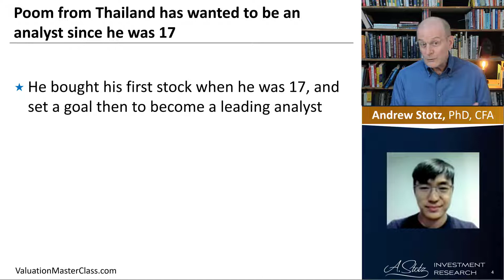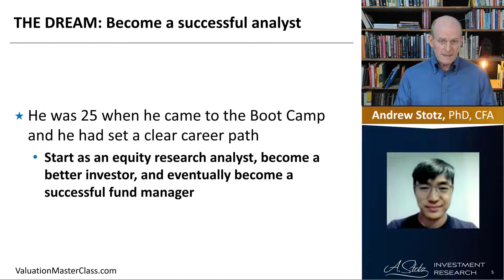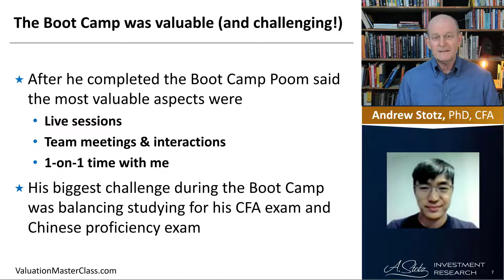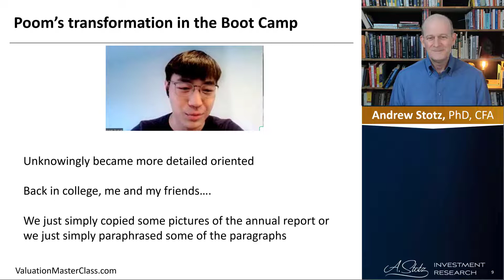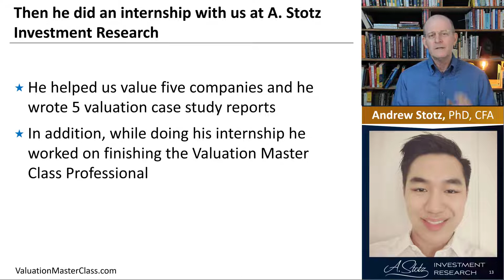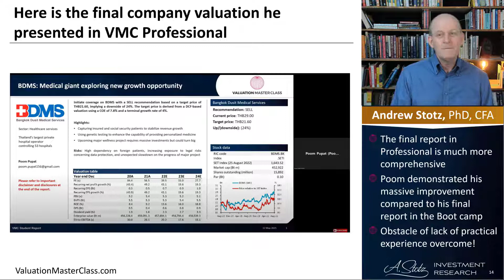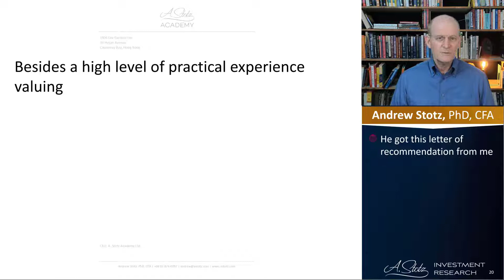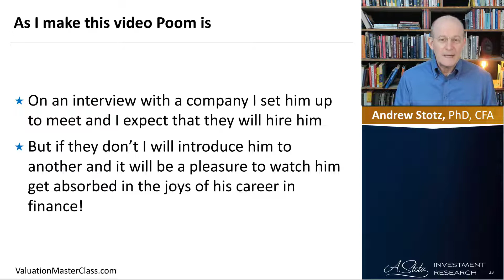How to start a career in finance: Build a competitive advantage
Are you studying or recently graduated and want an internship or a job in finance?

Download “9 Steps to Get Your First Interview in Finance” which I created from my 30 years of hiring in the finance industry.:

Here’s the story of My Valuation Master Class Boot Camp students who built a competitive advantage in company valuation.

Poom said the most valuable aspects of the Valuation Master Class Boot Camp for him were the: Live sessions, Team meetings & interactions, 1-on-1 time with me

“After joining this Boot Camp I realized that every time I read some annual report I became more detailed oriented. I also became more disciplined. It used to be that when I was in college that I did not submit my assignments on time and I would get penalized for that. But now I always submit on time.”